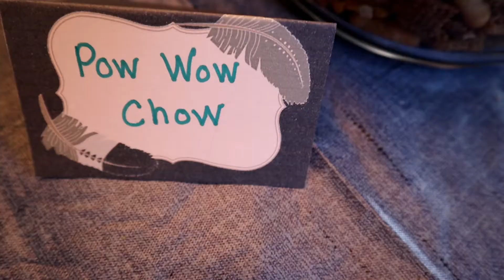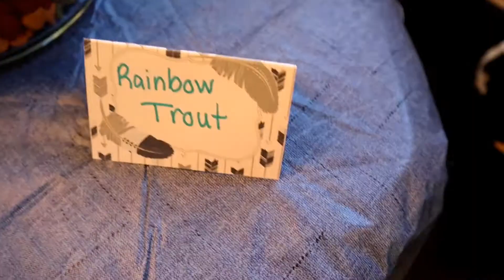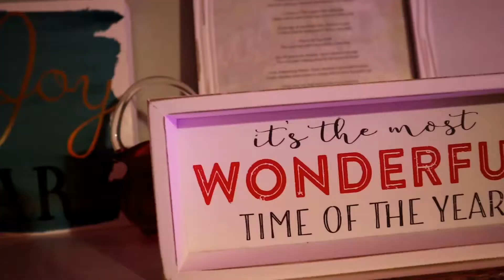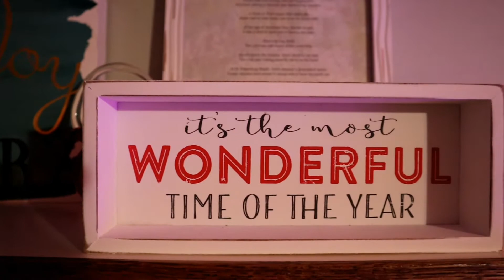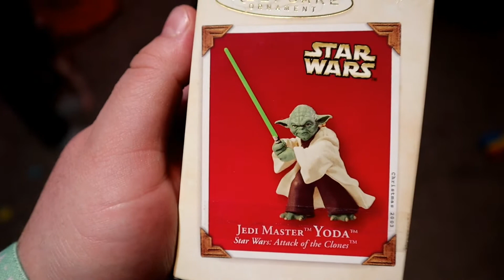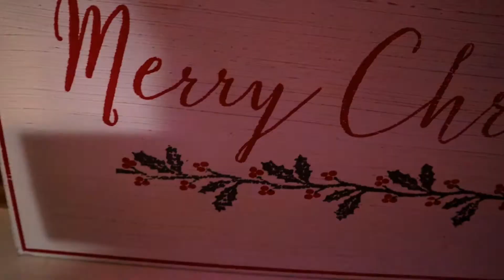Wonderful Christmas Time!!!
Celebrating Lucas's Very First B-Day!!! Yes, My son just turned One year Old and its absolutely Insane! Had some Family over for His first Party! We also Got the House and Christmas Tree decorated and Festive to Have and Wonderful Christmas Time! Hope you Enjoy and I'm Wishing ALL of You a Very Merry Christmas and a Happy New Year! Much Love!